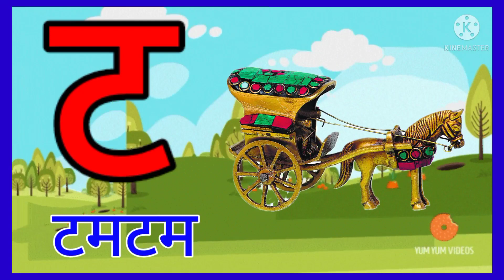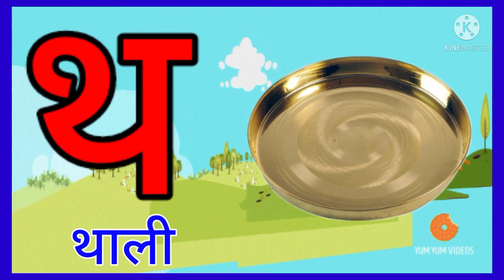अ से अनार आ से आम, हिंदीवर्णमाला, अआइ, हिंदीस्वरव्यंजन, a se anar aa se aam, क से कबूतर